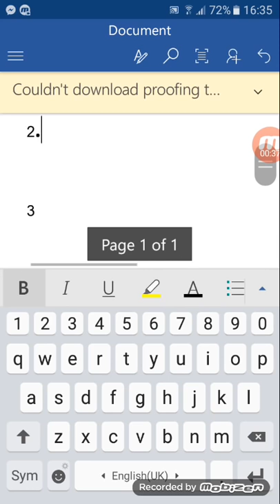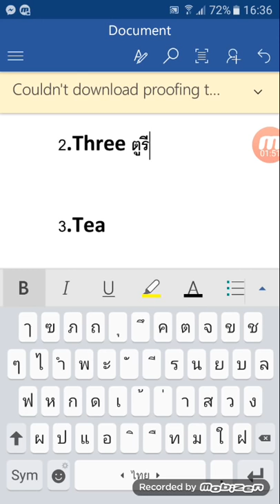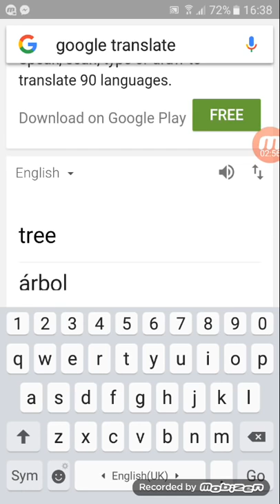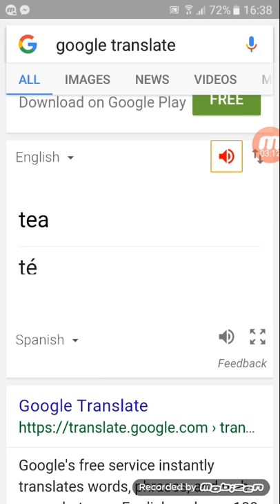English 09 Tree Three Tea ปวดหัว!!! by GagilWilly